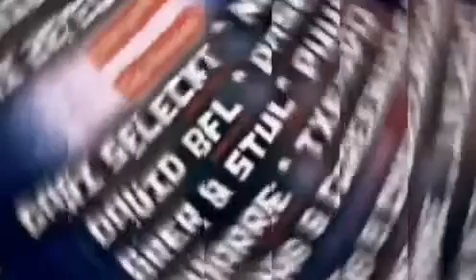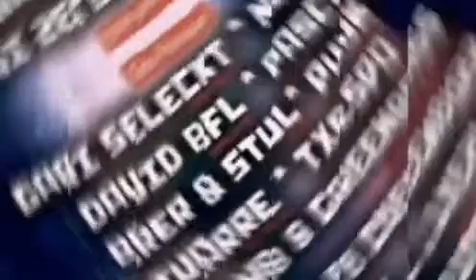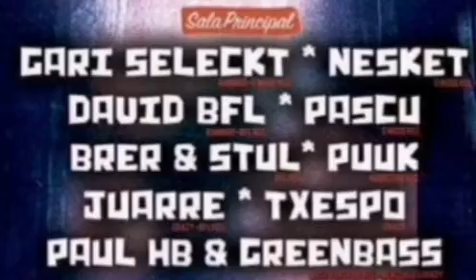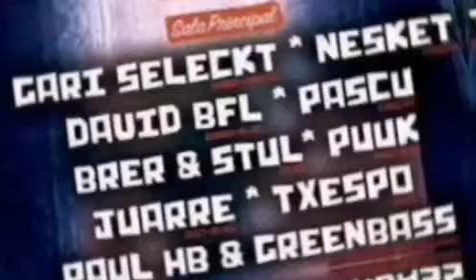NESKET ¦ CRAZY HALLOWEEN 2017 ¦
Sesion en directo de Dj Nesket en Crazy Halloween 2017 celebrado en la sala NON de Lemoa (Bizkaia)
Síguenos @CRAZY_NONLEMOA